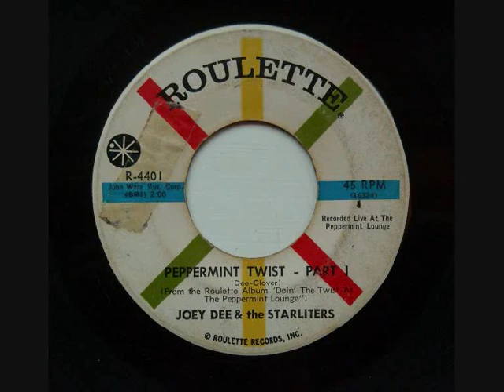Joey Dee & The Starliters - Peppermint Twist.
On Roulette 1962